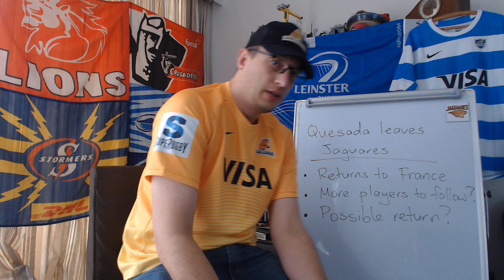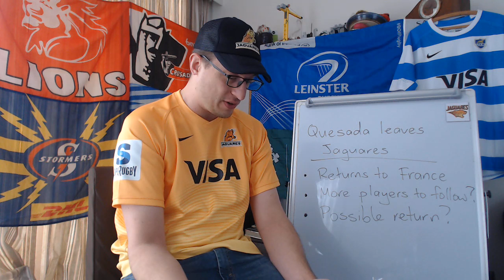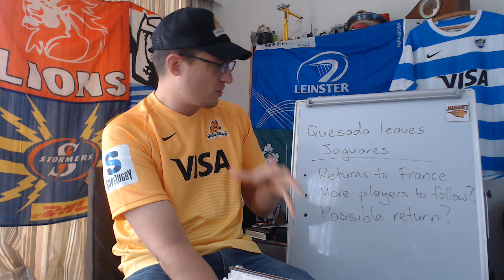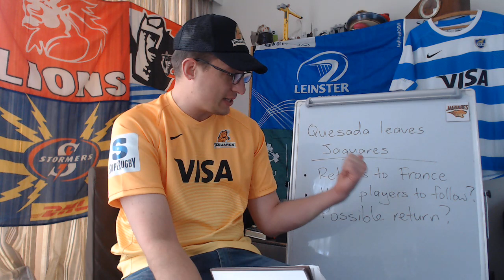Jaguares Head Coach Gonzalo Quesada Leaves for France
News out that Head Coach of the Jaguares Gonzalo Quesada has left the Jaguares to rejoin Stade Francais.